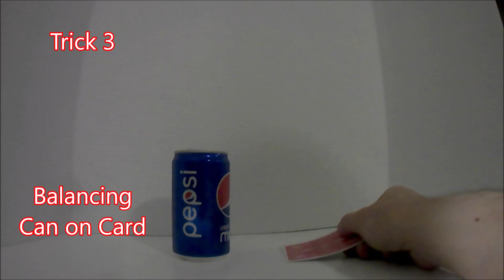3 Easy Magic Tricks and Tutorials - Magic Monday's (Ep 2)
In this episode of Magic Mondays we teach you the following tricks:

Vanish a tooth pick with one hand!

Summon a magic spirit in a hand towel!

Balance a can or cup on a card!